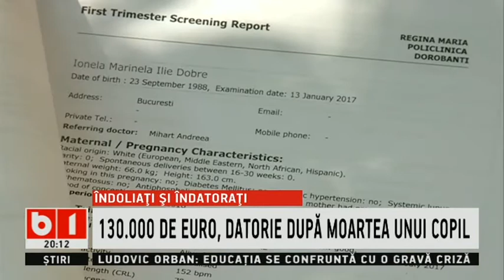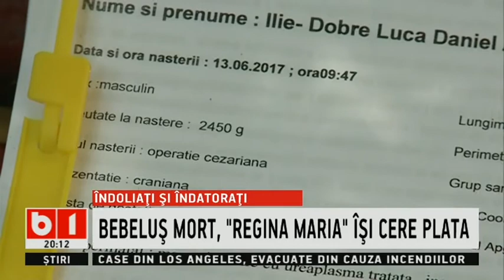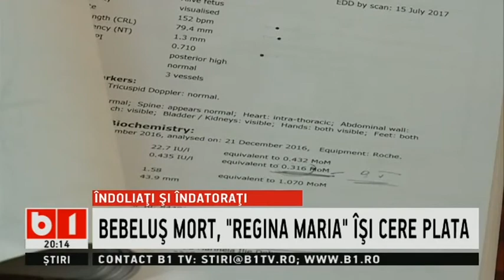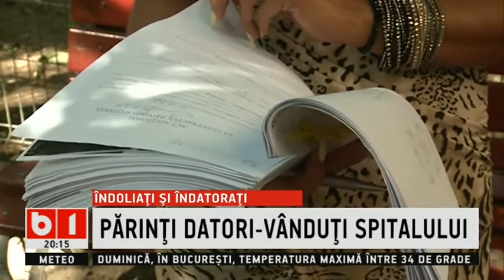STIRI B1TV- BEBELUS MORT, SPITALUL REGINA MARIA ISI CERE PLATA, 130 000 DE EURO